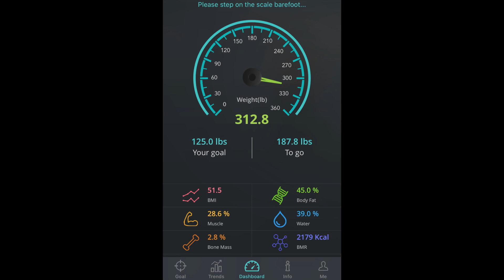Weightloss Fail! Getting Back to it!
Hello Beautiful Humans! Guess who has to restart! It's ok We are moving forward with a good attitude!